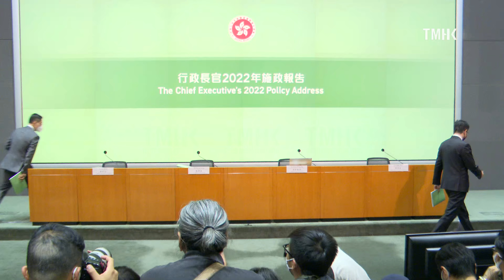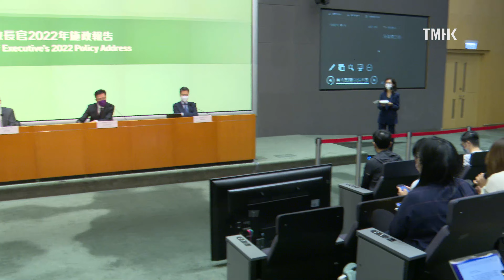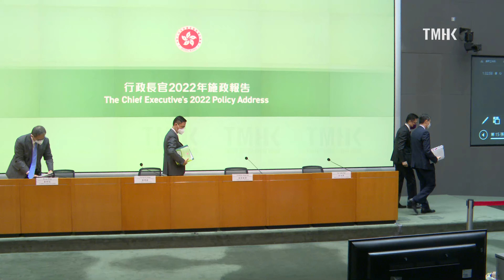20221021 Press Conference on Policy Address Culture, Tourism, Tech & Industry Initiatives (Eng SI)